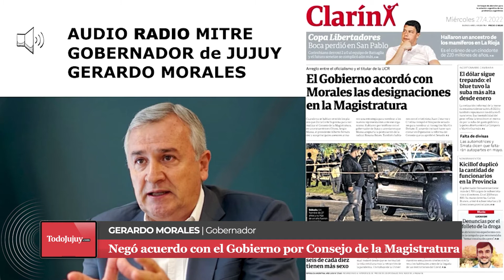GERARDO MORALES - Gobernador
Negó acuerdo con el Gobierno por el Consejo de la Magistratura